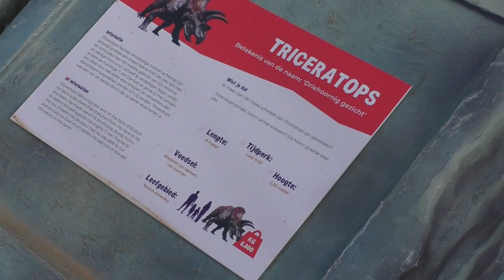Dierenrijk, dinoweken 2024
In het voorjaar van 2024 is het in Dierenrijk nabij Eindhoven wederom genieten van de dinoweken, maar ook van de jonge ijsbeer Otis. Wij waren alvast ook van de partij... en namen eveneens een kijkje bij de werf van de tijgers. Hier komt later dit voorjaar een groot nieuw verblijf voor een nieuw tijgerkoppel, alsook een waterspeeltuin voor kinderen.